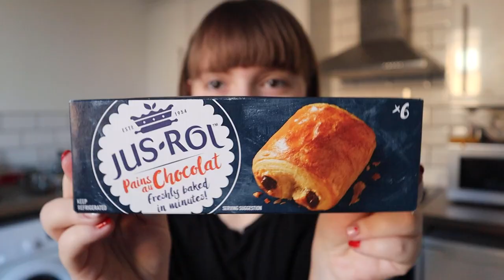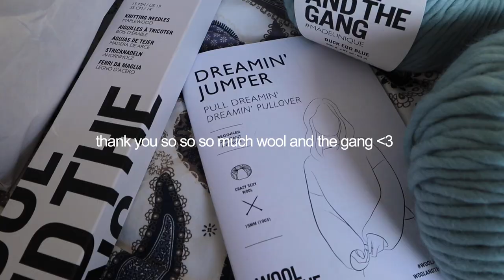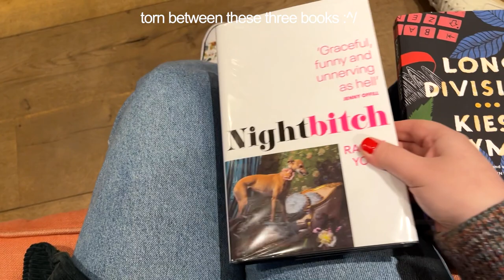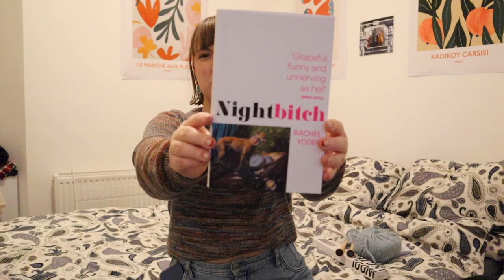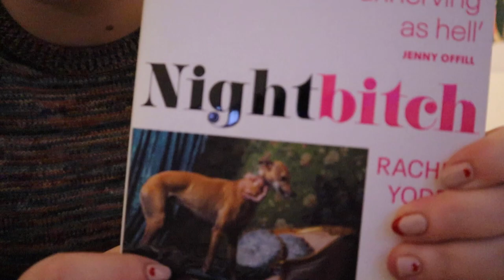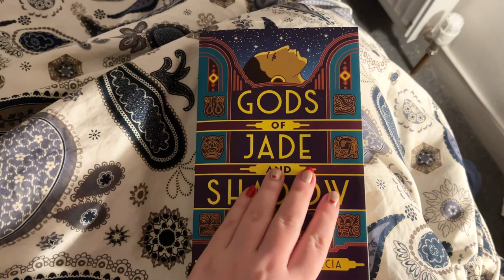fun day out / cosy night in - bookshopping, knitting, and too much tea ☕️💐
cosy vibes 4ever 💕

A lil fun day out and chill night in kinda day, I had sooo much fun. I love St Andrews 🥺

* aff links (they cost you nothing but give me a lil % of £ to buy books and keep this channel going)

£5 off your first order with Grind coffee: LOUISE-NEQ2Z